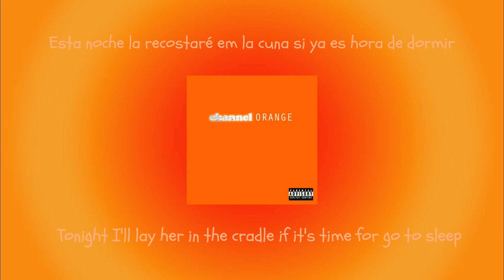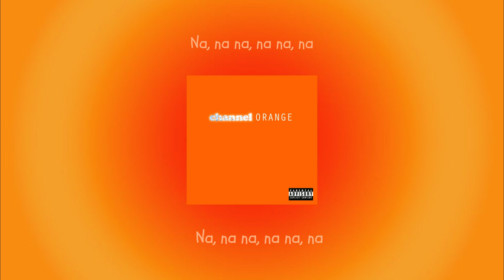Sierra Leone - Frank Ocean / Subtitulado Español - Ingles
Para este 2do track tenemos  "Sierra Leone" en donde Frank nos contara la historia de otra mujer la cual conoció y la comparara con "Sierra Leone" en este lugar, hogar de diamantes y guerra civil, en donde el esperara un nuevo día o un nuevo amanecer que traerá consigo un día, al igual que en canciones de Kanye nos da a entender que las relaciones personales son más importante que cualquier otra cosa.